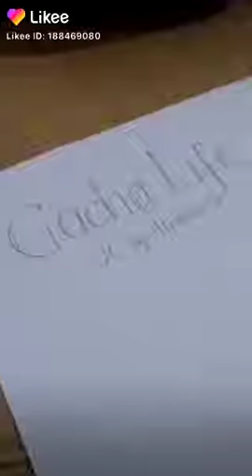August 25, 2019